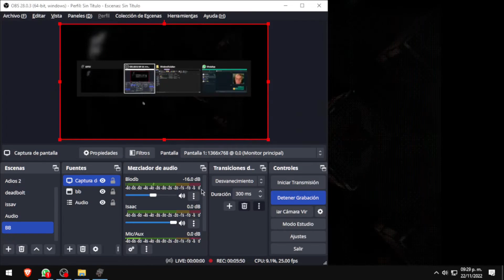BloodbornePSX by LWMedia - EP 1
Long play 1